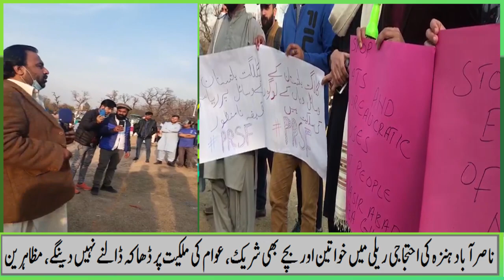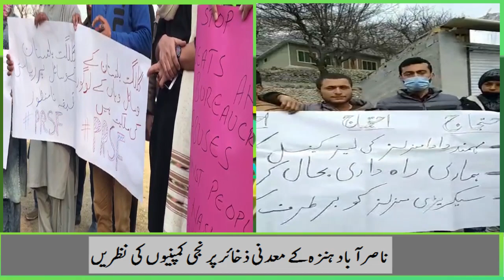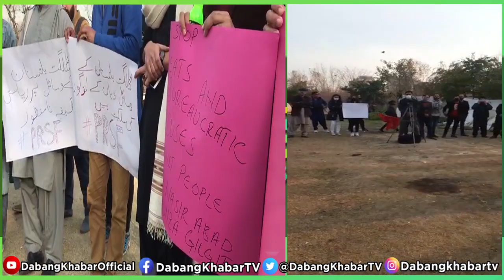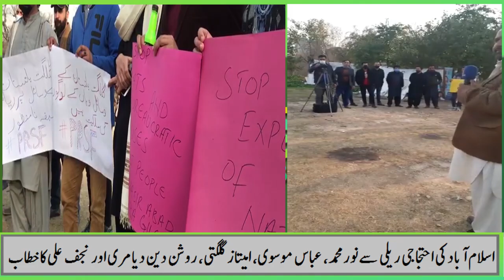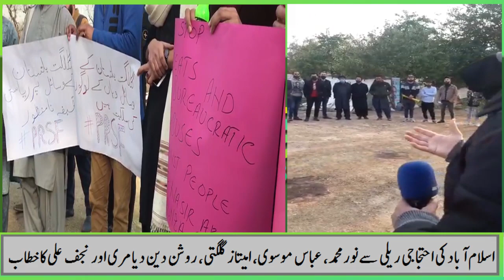Secretary Mines-Minerals threatens people of Nasirabad Hunza II Why bureaucracy becomes anti people?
Row over mining rights and leases
Countrywide protests are being organized by workers of mainstream political parties, residents of Nasirabad - Hunza, students, legal fraternity, journalist and professionals against Secretary Mines & Minerals Gilgit-Baltistan for threatening the resident Nasirabad Hunza over mining rights. It is reportedly said that the Secretary is favouring Mohmand Dada, the owner of a mining company who got lease of marble mining in the limits of Nasirabad Mountains through unfair means, the residents are demanding Government to cancel the lease, they (residents) are of the view that the local communities cannot be deprived from their ancestral rights on natural resources. Protesters criticized Secretary Mining & Minerals for siding with a non-local who is constantly trying to exploit the real owners through coercion. People of GB have serious concerns about the vulnerabilities of indigenous rights on natural resources across the region. They demanded to suspend the secretary and initiate inquiry for misusing powers and authority.